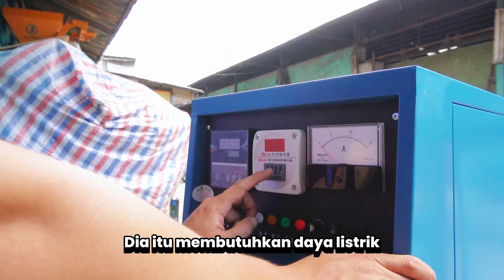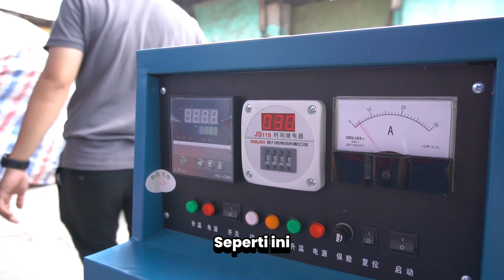REVIEW MESIN ZYH-30C OVEN KAWAT LAS🔥🔥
PT. FUTURESTAR INTERNATIONAL TRADE adalah importir tangan pertama yang menyediakan berbagai macam alat safety, handtools, aksesoris las, kompresor, alat pengangkatan, pertambangan serta mesin-mesin konstruksi. Kami menawarkan harga terbaik untuk eceran, grosir, dan partai.

Kenapa harus PT. FUTURESTAR INTERNATIONAL TRADE?

1. Harga terbaik sebagai importir tangan pertama
2. Produk berkualitas tinggi dari brand ternama
3. Stok yang lengkap untuk berbagai kebutuhan
4. Pengiriman cepat ke seluruh Indonesia
5. Layanan pelanggan yang ramah dan profesional

Alamat kantor dan gudang :
Jl. Cengkeh Dalam 2b No.16A, RT.7/RW.7
Pinangsia, Kec. Taman Sari, Kota Jakarta Barat